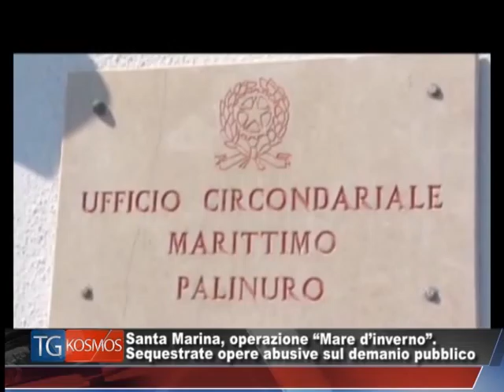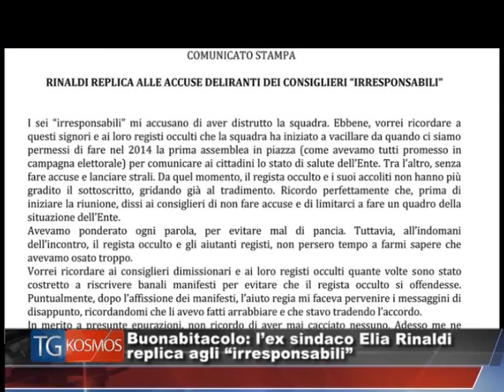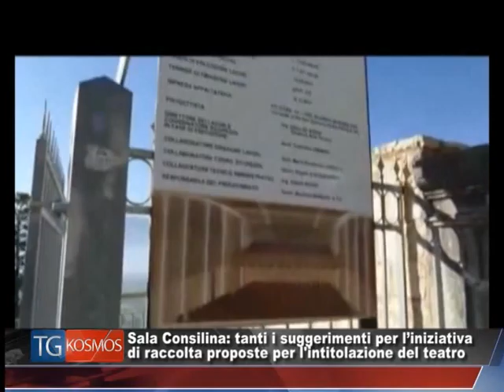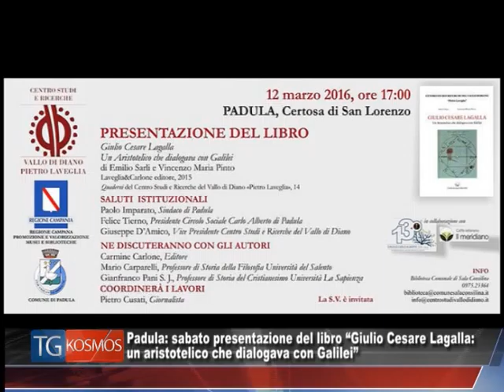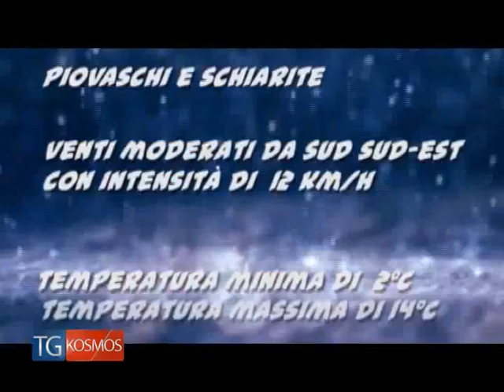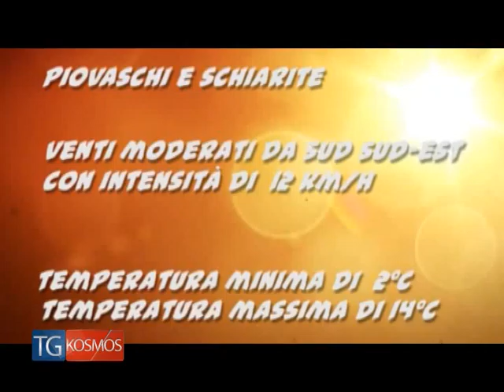Tg KOSMOS 10 marzo 2016